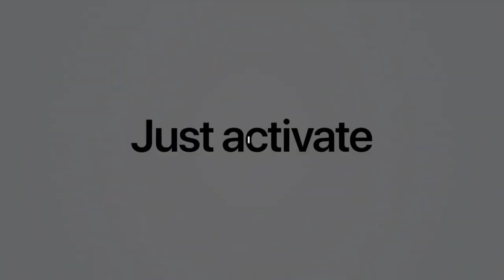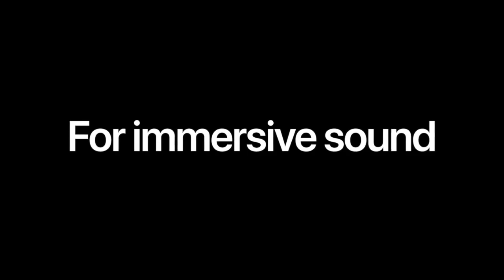4 Fon Telinga Dengan Fungsi Pembatalan Hingar (Noise Canceling)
Fon telinga telah banyak berubah semenjak hilangnya sambungan 3.5mm bicu audio pada peranti. Perubahan ini akan membuatkan pengguna untuk terus beralih kepada teknologi tanpa wayar dan tanpa mereka sedar, ia sebenarnya akan menjadi lebih menyenangkan apabila melakukan aktiviti luar. Ada juga fon telinga yang menawarkan fungsi premium seperti meletakkan teknologi pembatalan hingar yang kebiasaanya ada pada Fon kepala sahaja. Video ini akan menyenaraikan 4 fon telinga yang menggunakan teknologi pembatalan hingar (Noise Canceling) untuk anda miliki